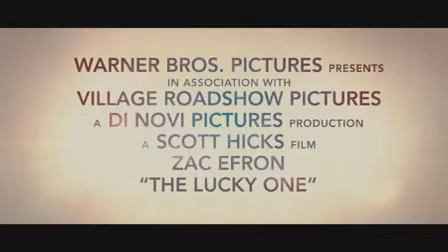Ho cercato il tuo nome_Trailer ita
Ho cercato il tuo nome...

potrai cimentarti con il gioco per veri appassionati...